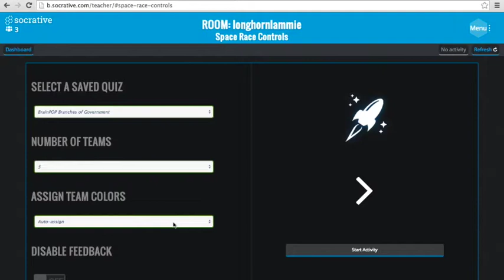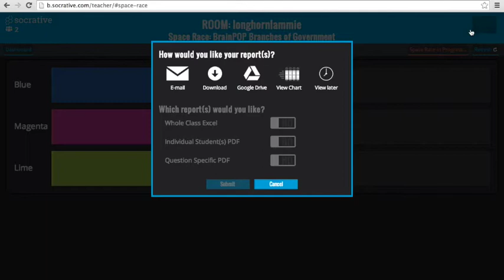Socrative Space Race